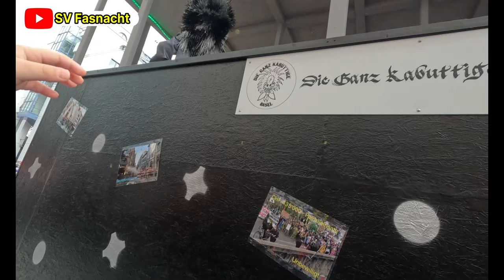Basler Fasnacht 2024 | Basel's Carnival Parade PART 1